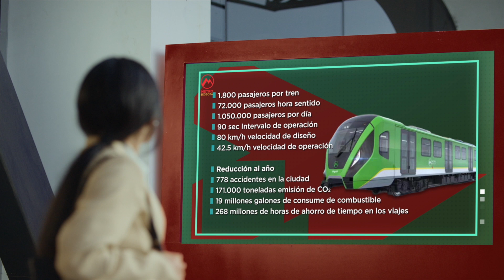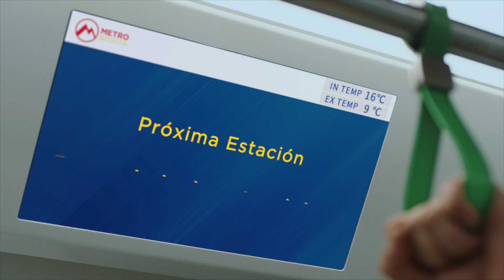¿Cómo llegar a tiempo para prender las velitas junto a tu familia?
Te invitamos a conocer la historia de Rosalba👩, una mujer que vive en Bogotá y que a diario sale de su trabajo con la ilusión de llegar a su hogar a tiempo para compartir en familia 👨‍👩‍👧.

Esta historia es un regalo 🎁 del concesionario Metro Línea 1 para Bogotá